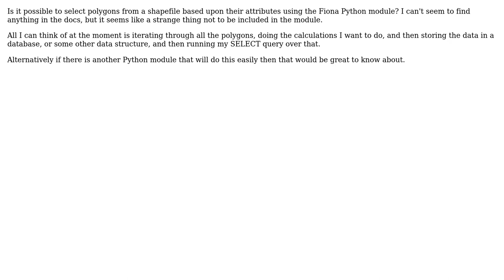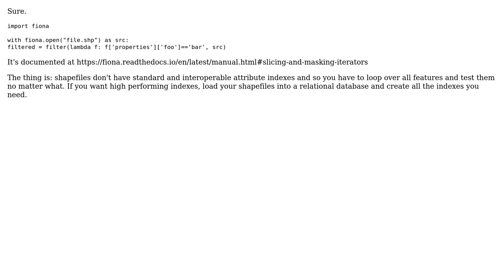GIS: Select by attributes within the fiona Python module (2 Solutions!!)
GIS: Select by attributes within the fiona Python module

With thanks & praise to God, and with thanks to the many people who have made this project possible! | Content (except music & images) licensed under CC BY-SA | Music | Images & others | With thanks to user T-rex user sgillies user robintw user bugmenot123 and the Stack Exchange Network Trademarks are property of their respective owners. You are responsible for your own actions.